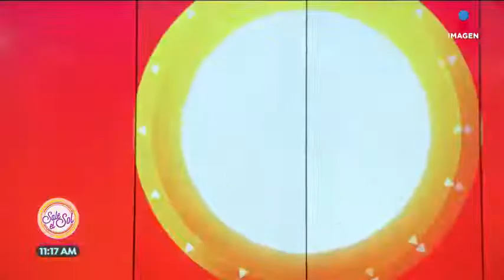Lo bueno lo malo y lo horrible del Met Gala 2017